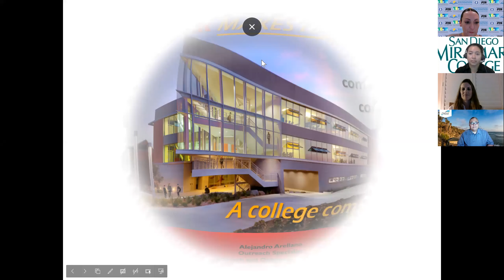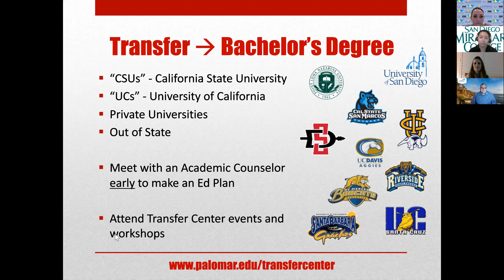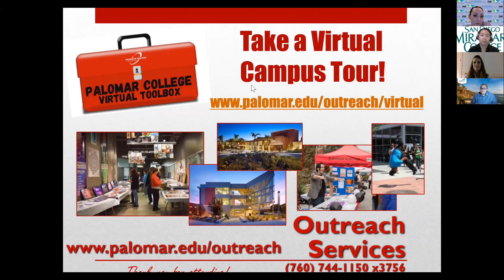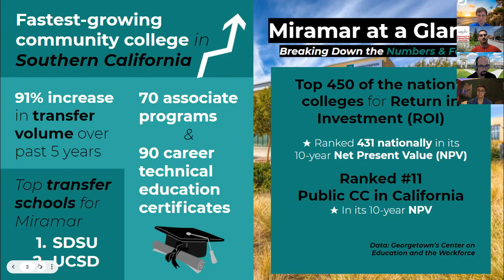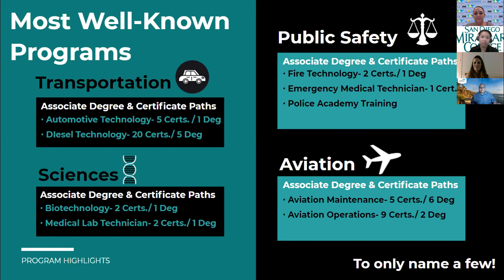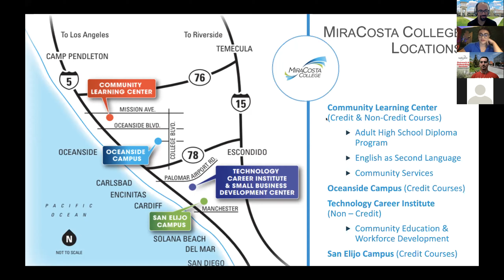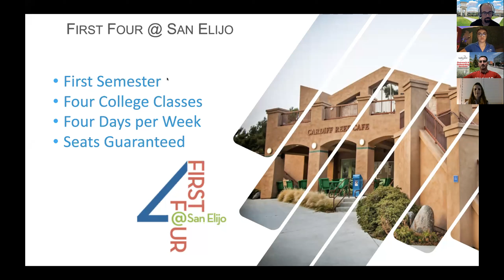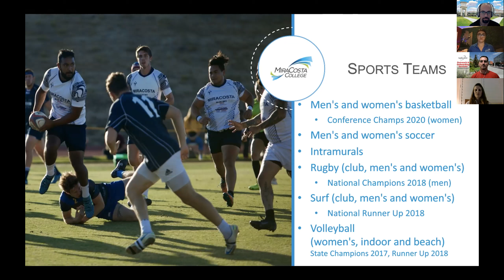Community College Panel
Thinking about attending a community college?  Join admission representatives from three of our local community colleges as they discuss the benefits of attending, explain the promise program, tell you how to get started and share all that each of their schools has to offer.